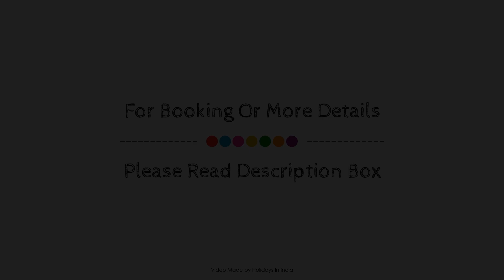Sadguru Sadan Homestay, Mahabaleshwar, India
Searching For
1. Sadguru Sadan Homestay - Mahabaleshwar
2. Sadguru Sadan Homestay - Mahabaleshwar Virtual Tour
3. Sadguru Sadan Homestay - Mahabaleshwar Rooms
4. Sadguru Sadan Homestay - Mahabaleshwar Amenities
5. Sadguru Sadan Homestay - Mahabaleshwar Videos
6. Sadguru Sadan Homestay - Mahabaleshwar Offers
7. Sadguru Sadan Homestay - Mahabaleshwar Deals
Audio Credit:
Track Title: Subway Dreams
Artist: Dan Henig